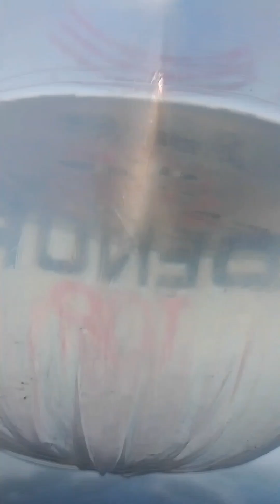BELAJAR LEPAS BIBIT IKAN BANDENG DIKAMPUNG NENEK